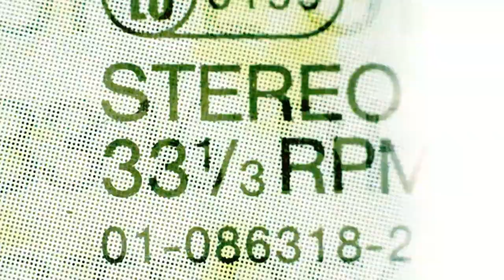Ignite Fire Wednesday 2/19/20 7:30p-8:30p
All Middle School and High School Students anywhere and everywhere. Come join us at Ignite City inside of The Faith Center! We stay lit! Every 3rd Wednesday. Doors open @ 7:15pm. Bring a guest and be VIP!!!